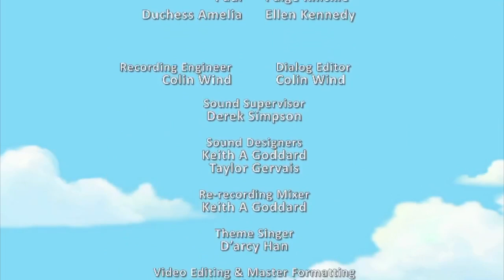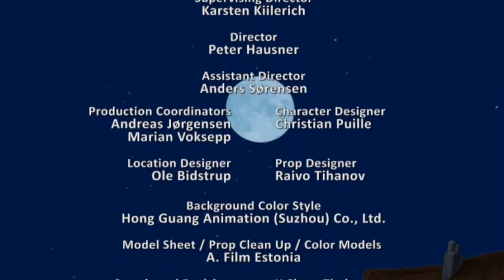Bibi and Tina - 3 FULL EPISODES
Enjoy three back to back episodes:

Szendro in Danger
Bibi and Tina join Alex on a three-week trip to his relative’s horse farm on the Hungarian Plains. When they arrive, they find Janosh and Mikosh in the thick of a feud with their neighbors who seem determined to take their land. Janosh hatches a plan to save the farm with the proceeds from a horse auction. But when the children attempt to bring back a herd from the open plain, those crafty neighbors set the wild horses loose again. Bibi and friends chase after them, but will they be able to round them all up in time for the auction?

Bibi, Tina and Alex are getting ready for a big race on a cross-country obstacle course. Their goal: to make it onto the podium together! But Alex’s cousin Albert is signed up too and he’s really competitive. He’ll do anything to win, even cheat. Do Bibi and her friends have what it takes to beat Albert to the finish line despite his dirty tricks?

The strange Boy
Bibi and Tina offer to help Alex entertain the Duke’s son, the Honorable Edward Maximilian von Oldenstone, while he visits the castle. But on the way there, they meet ‘Max’ and Bibi develops an instant crush on him. But Max has a secret to share with her: he’s actually the Duke’s son, having changed places with his friend Paul, who is pretending to be him at the castle. Max just wants to have a single day without any of the aristocratic responsibilities which his parents force on him. Bibi decides to help Max enjoy a ride on his horse, Leonardo, just like a normal person – but this secrecy leads to some tension between her and Tina, putting their friendship at risk.

Bibi and Tina are two happy, bright teenagers with wit, heart, and mind. They are inseparable friends and enthusiastic riders who experience exciting adventures with their horses Sabrina and Amadeus in Falkenstein and on the Martins Farm.